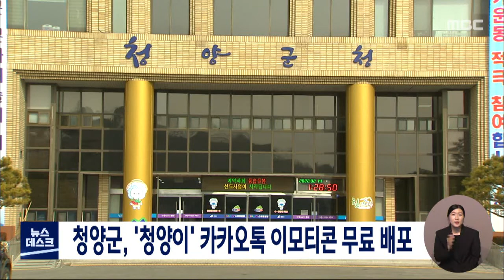청양군, '청양이' 이모티콘 카카오톡 무료 배포/대전MBC